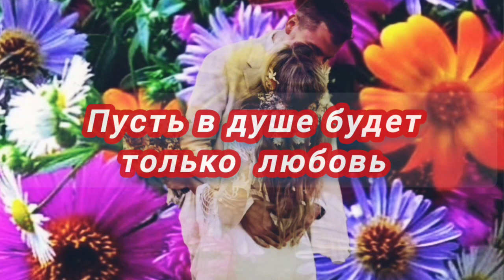Я ПОДАРЮ ТЕБЕ ОСЕННИЕ ЦВЕТЫ🌼И КРАСИВУЮ МУЗЫКУ👍.Композитор Сергей Грищук💥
Дорогие друзья! Послушайте прекрасную музыку.Композитор Сергей Грищук"Закружила осень".